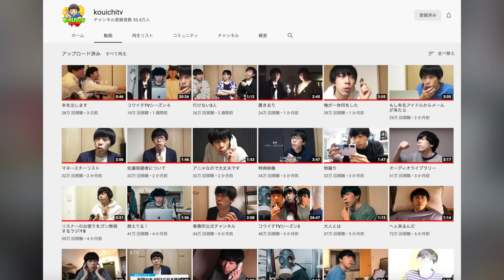一年で一番嫌いな日がやってきました。。。